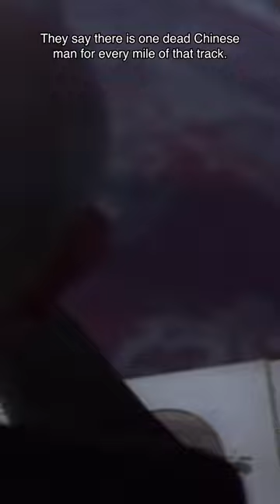HeritageMinutes | Nitro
A young Chinese worker volunteers to set a dangerous nitroglycerine charge at a CP construction site in British Columbia in the 1880s.